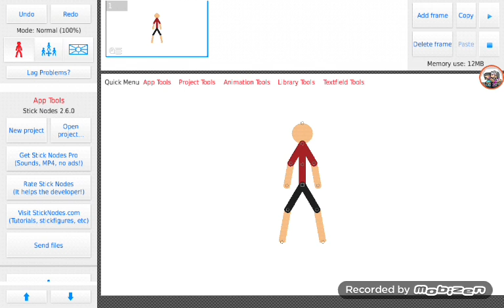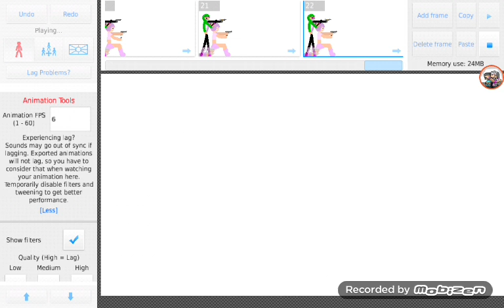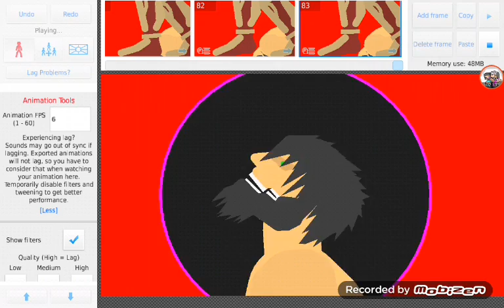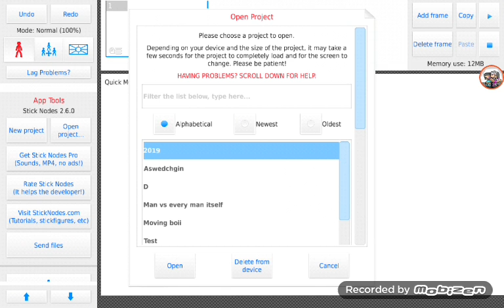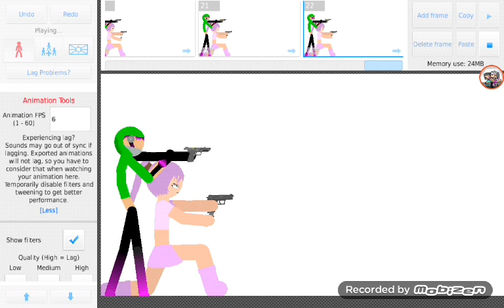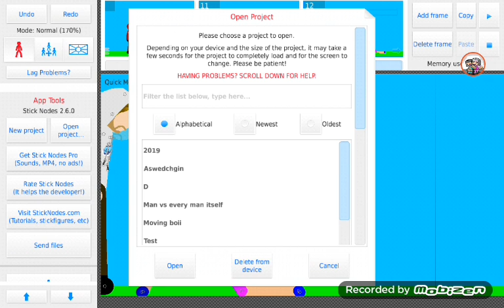STICK NODES but not soo... ...pro